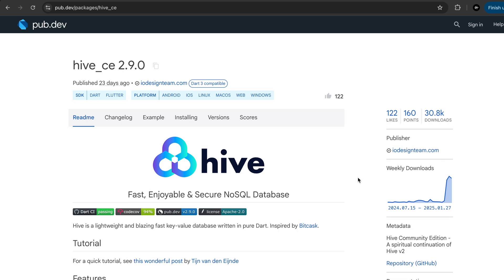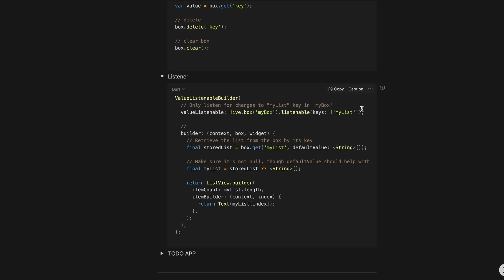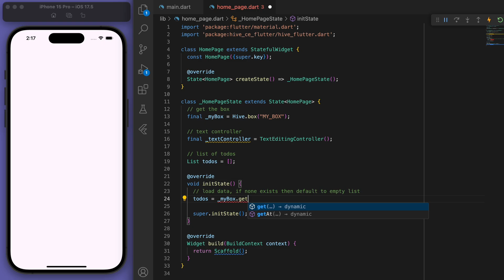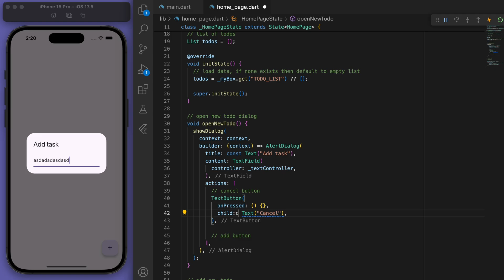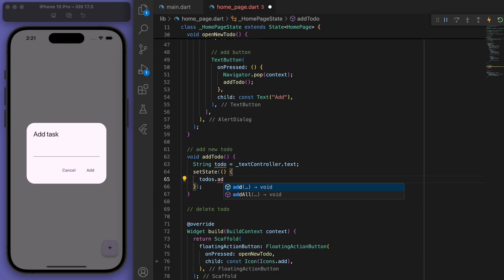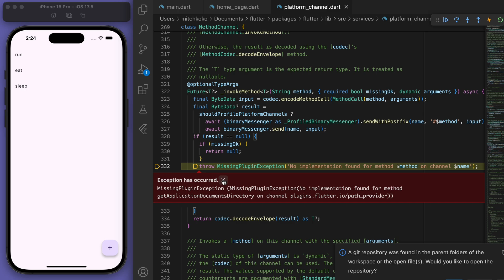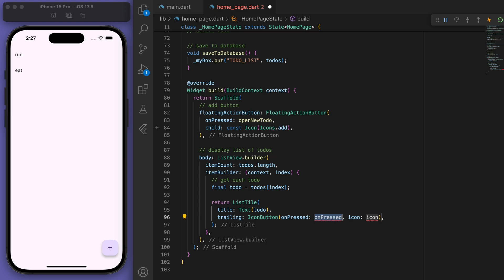📱 Local Database • Flutter Tutorial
This tutorial covers local storage for your Flutter app using the package iOS & Android. Hive Community Edition.